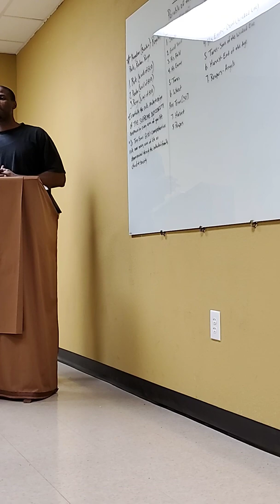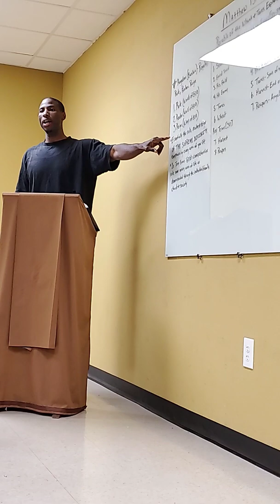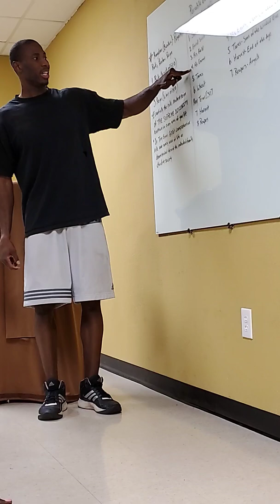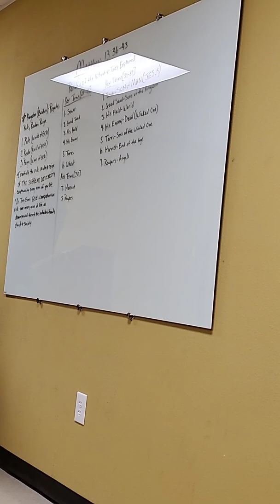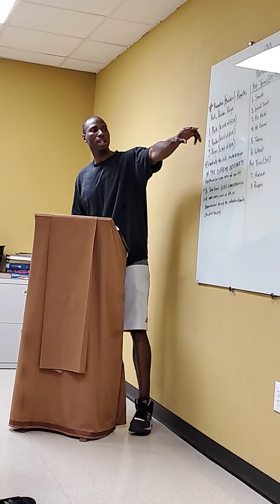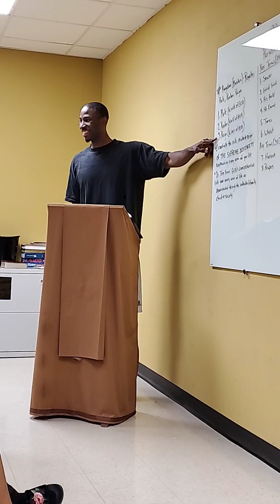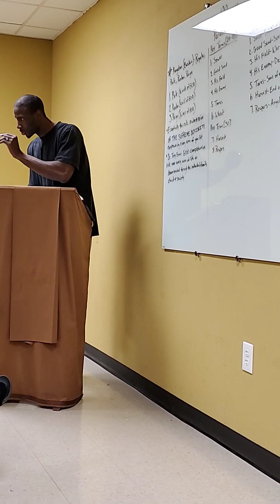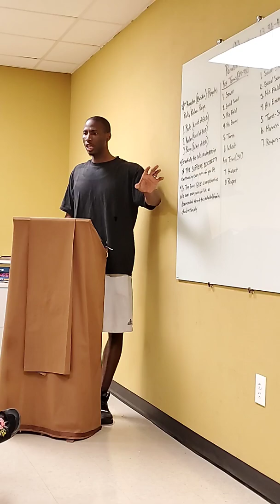Kingdom Movement Bible Study: Parable of the Tares Explained